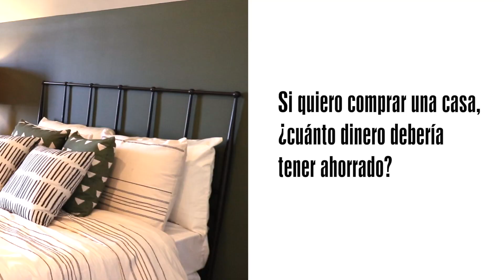¿Qué debo hacer para comprar una casa en Carolina del Norte?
Si piensas comprar casa este año 2022 en Carolina del Norte, este video te servirá y resolverá alguna de tus dudas.

Fotos: Adobe Stock y Pixabay